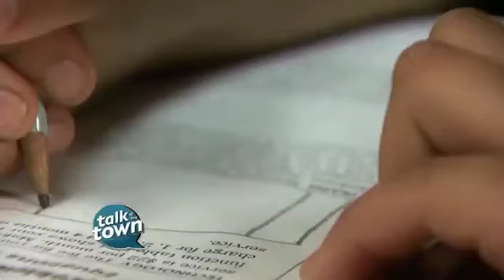What can you do to Fight POVERTY?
Join us in making an impact in the life our impoverished neighbors with the Middle Tennessee community. WE FIGHT POVERTY!